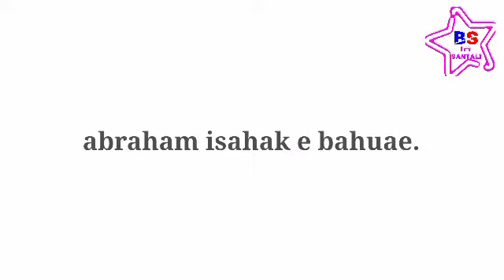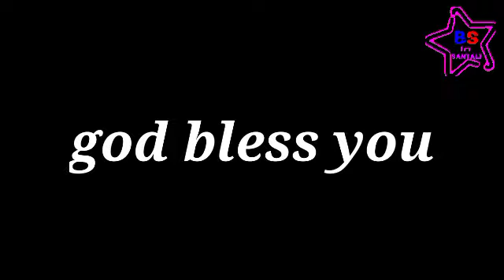Abraham Bible Story In Santali | Prakash Murmu Y2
hello friends!
आपका बाइबिल स्टोरीस इन संताली चैनल पर स्वागत है ।आप सबों को जय मसीह की। इस विडियो में अब्राहम की कहानी सरल एंव संक्षिप्त में बताई गई है।